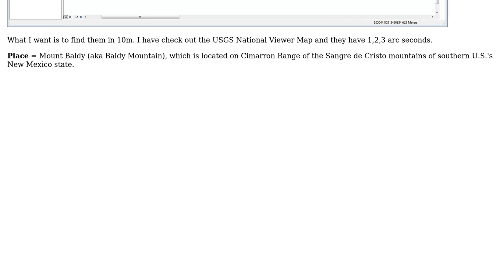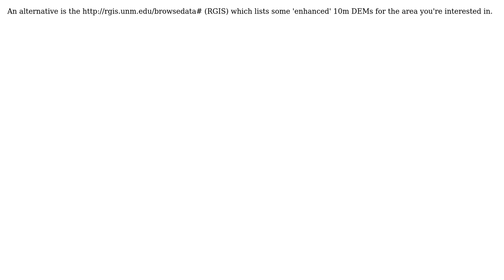GIS: Where to download 10m (1/3 arc-second) DEMs? (2 Solutions!!)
GIS: Where to download 10m (1/3 arc-second) DEMs?

With thanks & praise to God, and with thanks to the many people who have made this project possible! | Content (except music & images) licensed under CC BY-SA | Music | Images & others | With thanks to user PROBERT user PolyGeo user mkennedy user Aaron and the Stack Exchange Network Trademarks are property of their respective owners. You are responsible for your own actions.